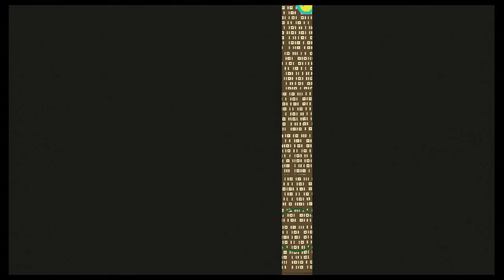Sound Shapes - RUN BITCH, RUNNNNNNNNNNNNNNNNNNNNNNNNNNNNNNNNNNNNNNNNNNNNNNNNNNNNNNNNN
This is a level I made with the level editor that makes levels.

So uhh.. run?

Oh yeah, and also check out the video of me making this level; like, totally. ;|